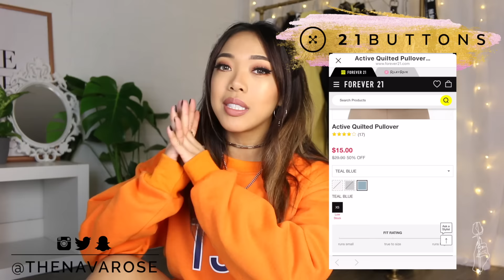Ariana Grande x K-Fashion Inspired Outfit Ideas! (aka I spent $700 on YesStyle) | Nava Rose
I know it's mid-January already but Happy New Year my gorgeous rosebuds! For my first video of 2019 I wanted to come out with a styling video to give you some outfit ideas for the new year. She loves K-fashion and she loves Ari so she made a video merging the two lol. Enjoy and happy styling my babes!

POSHMARK | @alexarabago

4. zaful.com - ZFP (For orders over $30)
9. Audible.com - navarose
10. Shein.com - navarose

// MUSIC //
Intro: Nasty - PARRI$

About Nava Rose:
Every week I post DIY videos from fashion all the way to home decor, along with styling tips, lookbooks, thrifty hauls, and the occasional lifestyle vlogs!